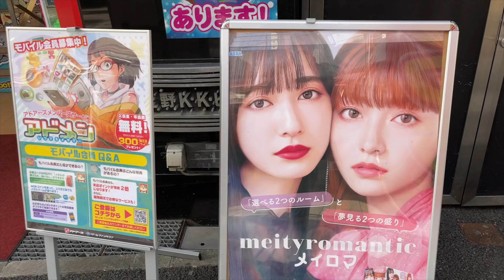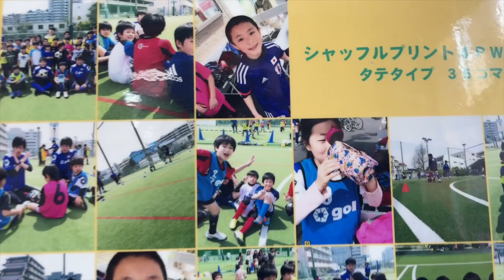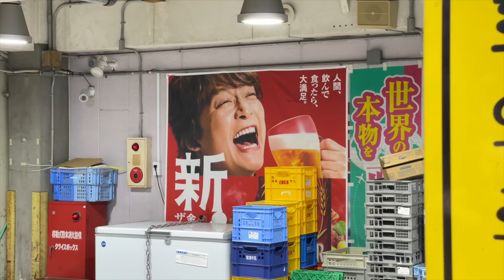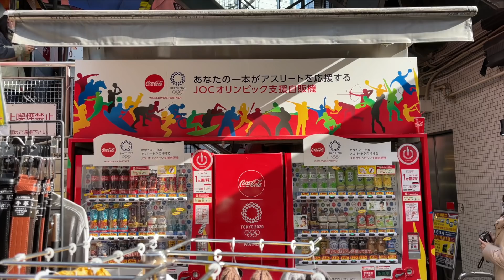POR QUÉ LOS JAPONESES NO EXPRESAMOS EMOCIONES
En Occidente tienen esa idea de que los japoneses y asiáticos en general no expresamos emociones. En realidad, tenemos nuestra propia forma de hacerlo y también influye la cultura en la que hemos crecido. Explicamos los motivos y situaciones en las que es mejor no hacerlo en Japón.

Matsumoto and Ekman's Japanese and Caucasian facial expressions of emotion